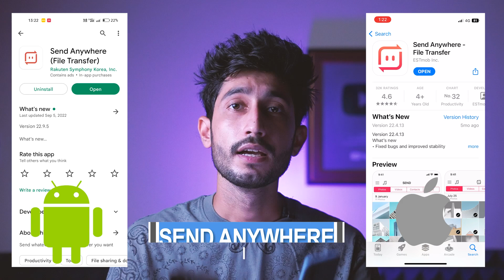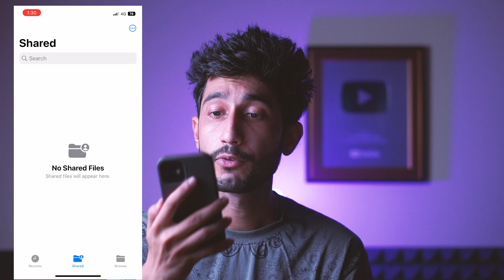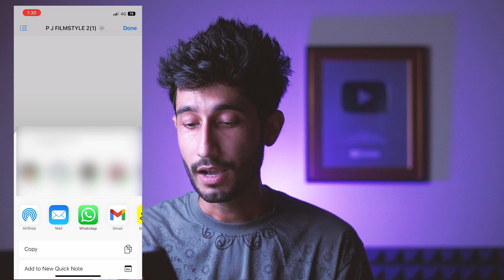HOW TO IMPORT YOUR CINEMATIC LUTS IN VN APP USING iPHONE & IPAD | FREE LUT PACK | IN HINDI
Hey Everyone ! Welcome to P J Cinematic Ideas . In this Channel you will find how to make Cinematic Videos ,Photography ,Video Editing Tips & New Creative Ideas . In this video  i will tell you, HOW TO IMPORT YOUR CINEMATIC LUTS IN VN APP USING iPHONE & IPAD | iPHONE VN APP LUTS | IN HINDI  .

MY EQUIPMENT -

MY CAMERA
MY PRIME LENS
MY SMARTPHONE
MY SMARTPHONE GIMBAL
MY GORILLAPOD
MY MIC
MY SHOTGUN MIC
MY TRIPOD
MY SELFIE STICK TRIPOD
MY RINGLIGHT
MY LIGHTING STAND